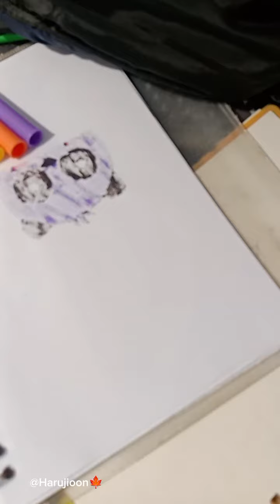colorful July 😊🌈art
hello everyone, i'm Harujion 🍁